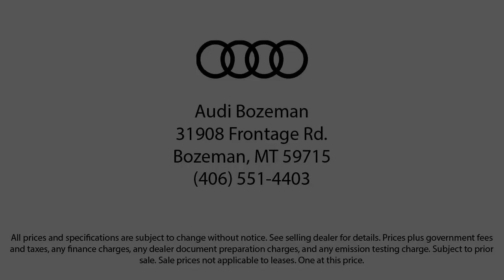2008 Mercedes-Benz E-Class E 350 Station Wagon Bozeman Belgrade Big Sky Livingston Kalispell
2008 Mercedes-Benz E-Class E 350 Station Wagon Stock Number: 2415 Vin:WDBUH87X78B295382.

Audi Bozeman
31908 Frontage Road